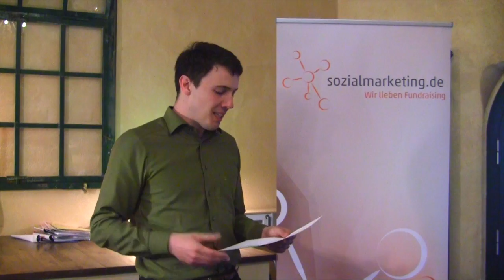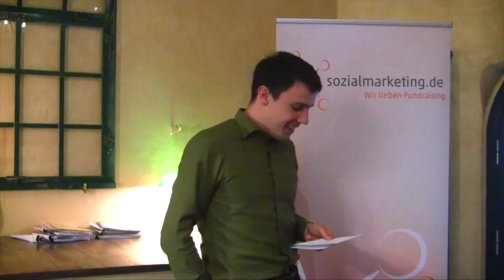FUNDCAST #113 - Jörg Eisfeld-Reschke über Makrowikinomics und wie sich unsere Welt verändert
Beim Vortreffen von sozialmarketing.de zum DFK15 (Deutscher Fundraising Kongress) gab es 5 Impulse à 5 Minuten. Diese wurden vorgetragen von den anwesenden Team-Mitgliedern von sozialmarketing.de. In diesem Video: Jörg Eisfeld-Reschke.